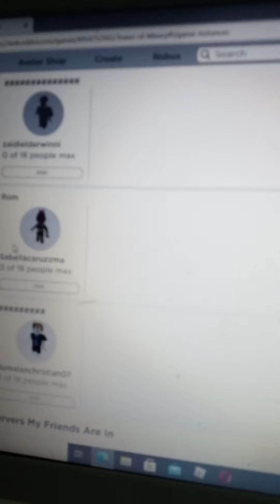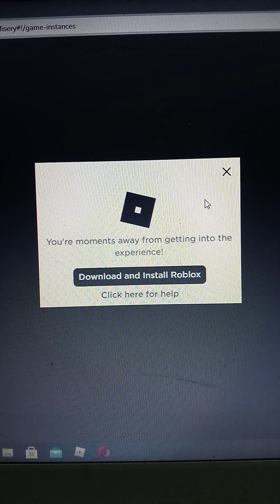Laptop tower of misery i hope you like it :D